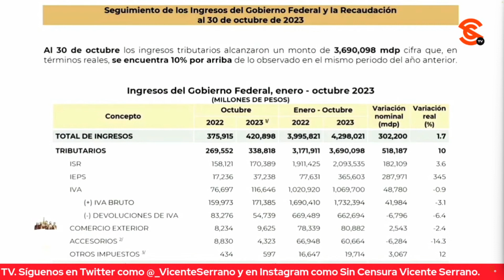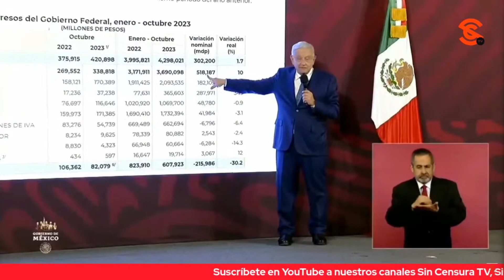AMLO DETALLA CÓMO AYUDA SECRETARÍA DEL BIENESTAR, SEMAR Y SEDENA ANTE HURACÁN OTIS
David Rodrigo Pérez de Tejada Ramírez de Audiorama le reprochó a López Obrador que no se están distribuyendo las despensas rápidamente en Acapulco tras el paso del Huracán Otis y que las pipas del Ejército están en zonas de difícil acceso, entre otras quejas. El presidente dijo que entienden en su gobierno la desesperación pues es mucho lo que se padece, pero que están trabajando… Comentó que el Gobierno Federal tiene mayor capacidad de ayudar y que quienes están en mejores capacidades de ayudar son tres instituciones, la Secretaría de Bienestar, la Secretaría de Marina, y la Secretaría de la Defensa Nacional